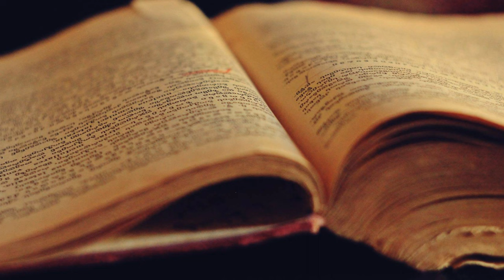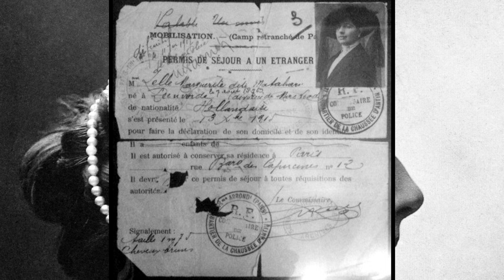MATA HARI. La sensual espía de la Primera Guerra Mundial que se convirtió en leyenda.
MATA HARI. La sensual espía de la Primera Guerra Mundial

Mata Hari, sigue siendo un personaje de leyenda, a pesar del paso del tiempo su nombre sigue siendo vigente y su historia causa fascinación.
Para muchos fue una mujer fatal, que usó a los hombres mediante la seducción y el sexo, para otros una gran espía, pero para otros, ella no fue más que una víctima del gobierno francés, que debía buscar un culpable para su desastrosa actuación y estrategia militar durante la primera guerra mundial.